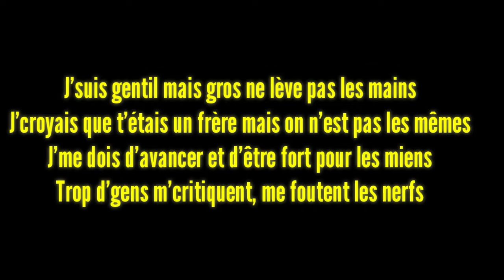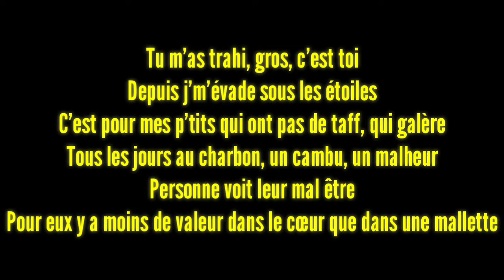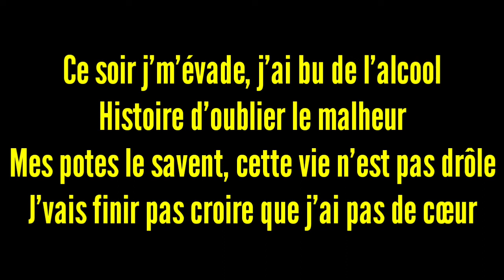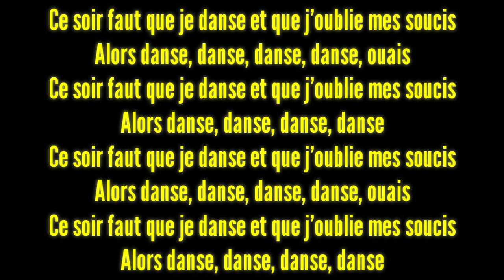JUL - JE M'ÉVADE (PAROLES/LYRICS)